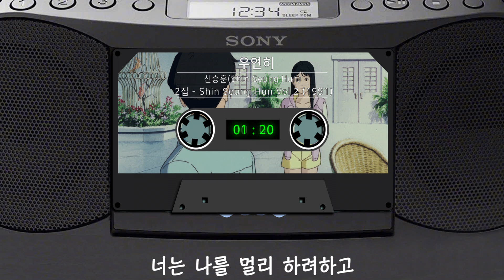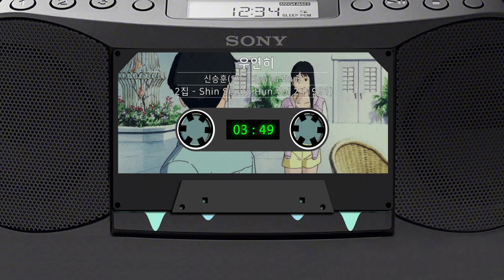신승훈(Shin Seung Hun) - 우연히(By Chance) Lyric Video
이렇게 너를 만난걸

 아주 후회하는 것은 아니지만

 난 그저 너를 모른채

살았으면 하고 생각할 뿐이야

Vocal : 신승훈

Track :우연히
Artist : 신승훈
Album : 2집 - Shin Seung Hun Vol 2 (1991)

Lyrics by : 박광현
Composed by : 박광현
Arrangement by : 김형석

*본 영상은 허가 없이 무단 배포할 수 없습니다.

음악은 패션이다. 패션의 시작을 라인에서...